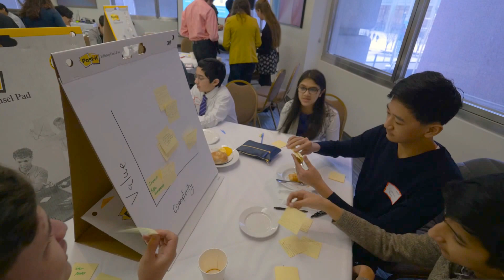Meet some of our 1000 Girls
The New York Academy of Sciences' 1000 Girls, 1000 Futures program wants to grow the STEM pipeline and get more young women into some of the most important STEM-related careers in our world. In this video you'll meet some of the amazing girls who are committed to a future in STEM.